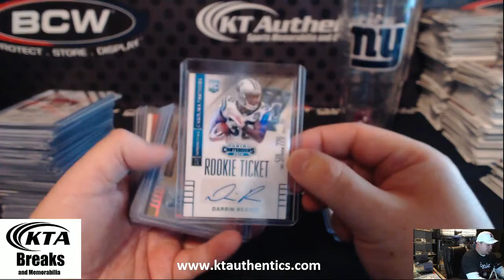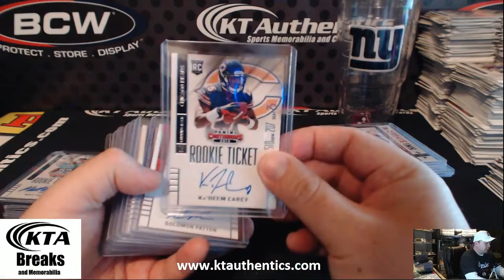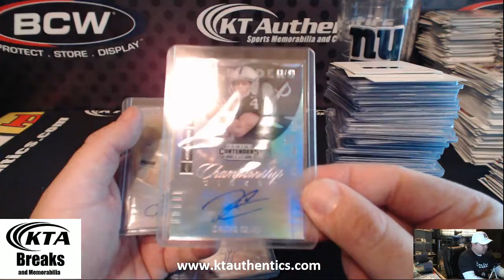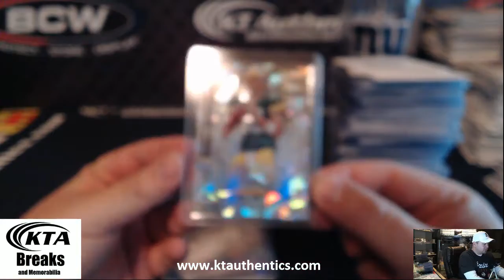KTAuthentics - 2014-15 Panini Contenders Football 12 Box Case Random Team break #16 - Hits Recap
2014-15 Panini Contenders Football 12 Box Case Random Team break #16 - Hits Recap